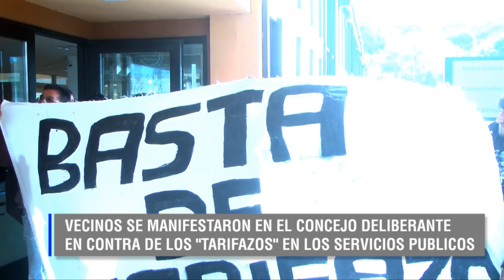TOMAS PINTOS - VECINOS EN EMERGENCIA - USO DE LA BANCA DEL VECINO